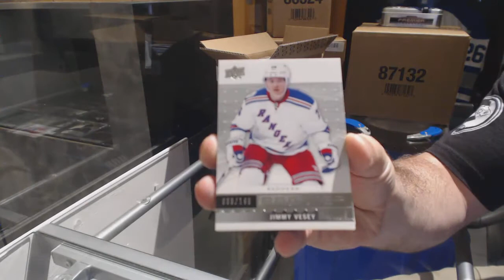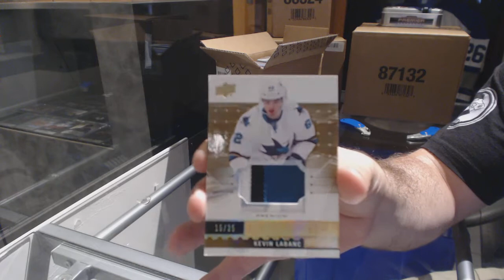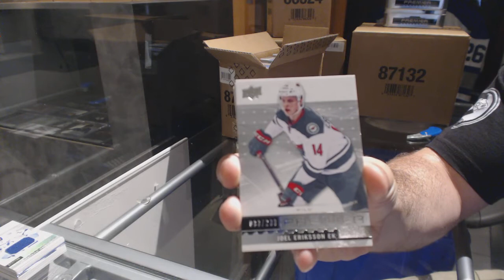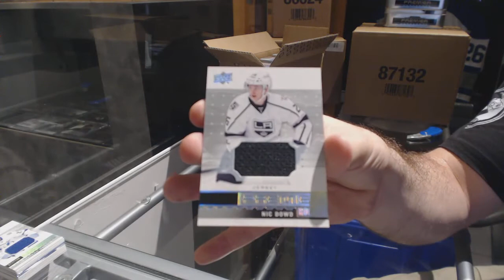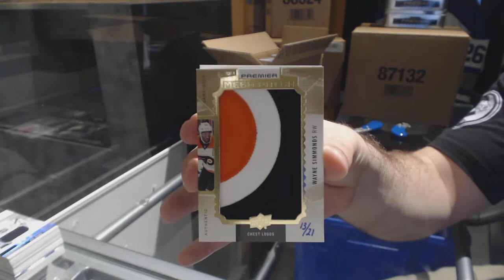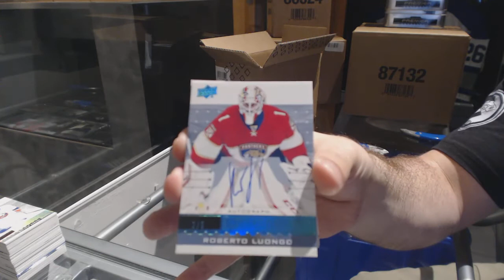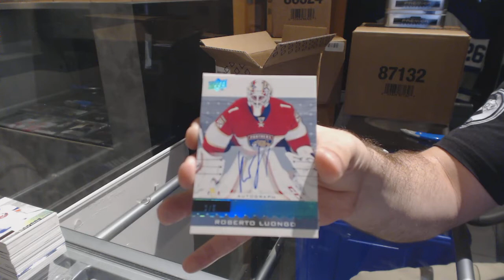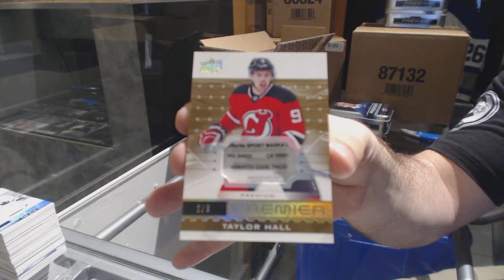16-17 Upper Deck Premier Hockey 5 Box Case Break - C&C GB #7741